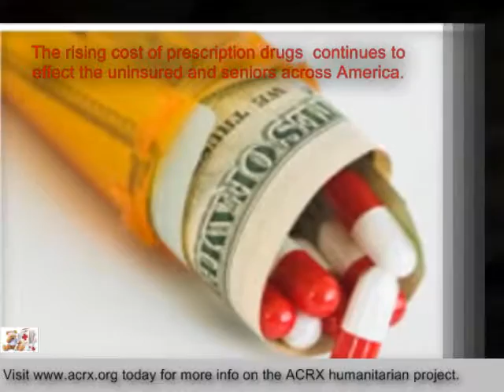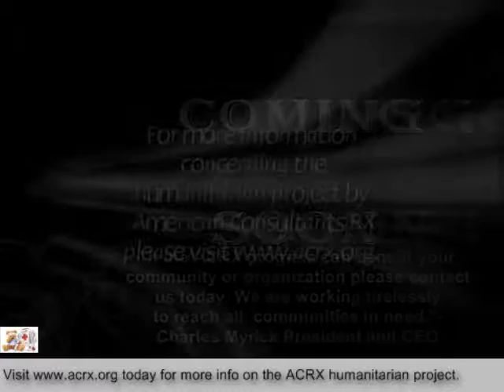Greenville City Schools Receive Tribute & Health Care by Charles Myrick of ACRX